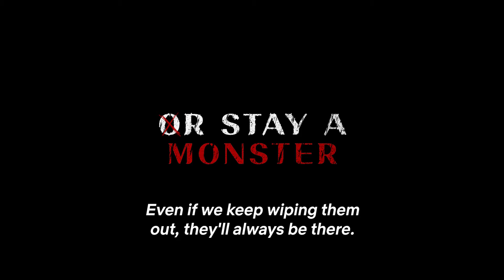Sweet Home 2 | Official Trailer | Netflix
"Mankind is a virus, and monsters are the vaccine”

When the rules of the world evolve
The line between human and monster blurs

The end isn't here yet

Sweet Home is back to captivate the world once again

Sweet Home 2 | December 1, only on Netflix

The stakes are higher than ever as the line between monster and human begins to blur. Can Hyun-su and the other survivors fight to stay alive?